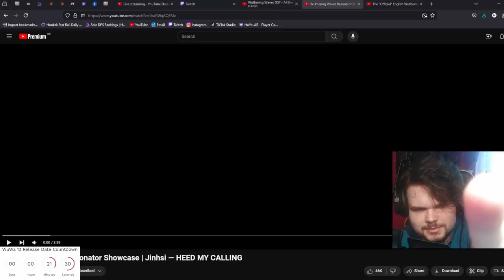Girlfriend Experience With Jinhsi??? | Resonator Showcase | Jinhsi — HEED MY CALLING | WuWa REACTION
PULLING SOON